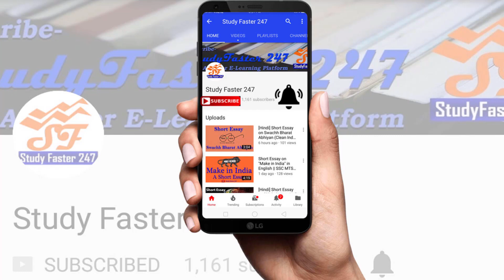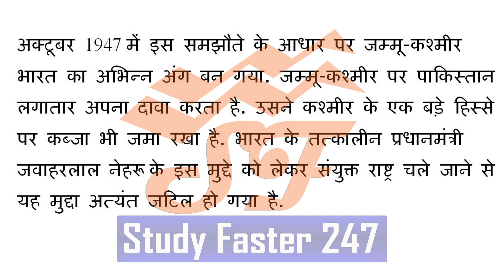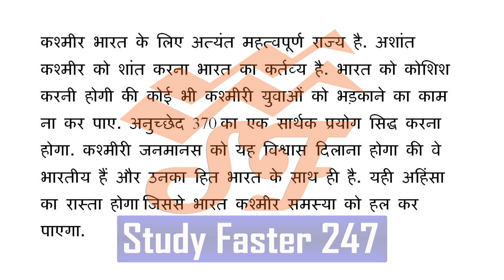[Hindi] Short Essay on "Kashmir Conflict" || SSC MTS Tier 2 Descriptive Paper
In this video we, "Study Faster 247" are providing here a short essay on the topic "kashmir conflict/kashmir issue/kashmir problem" in hindi, which is very important for SSC mts tier 2 and SSC chsl exam. This topic for the essay is one of the evergreen topics so this topic becomes most important topic for essay in competitive exams.

short essay for ssc mts paper 2 in Hindi
short eaasy for ssc mts tier 2 in Hindi
short essay in Hindi for ssc mts  descriptive paper
short essay on Problem kashmir in India for ssc mts paper 2
Bharat kashmir samasya par nibandh
essay on kashmir issue
essay on kashmir conflict in India
short essay Problem of kashmir conflict
kashmir vivaad par nibandh
what is kashmir conflict